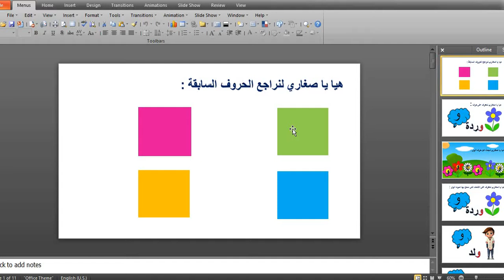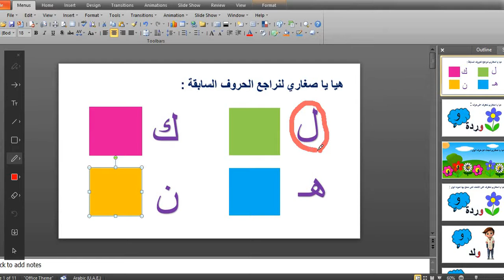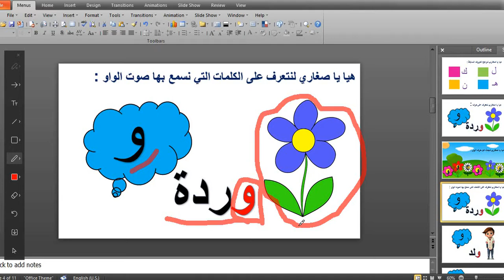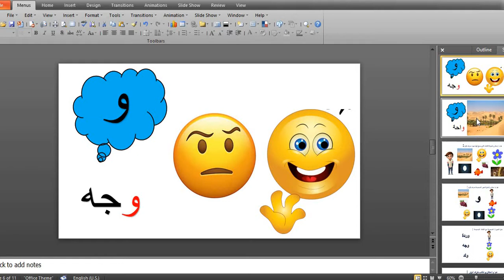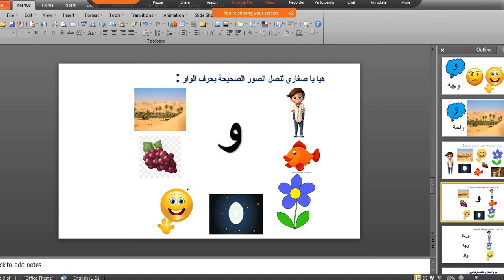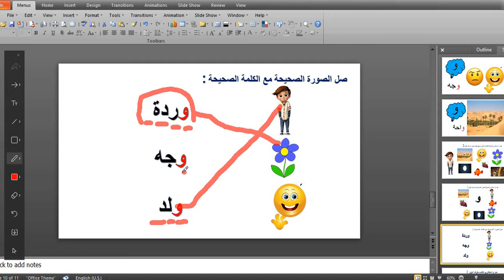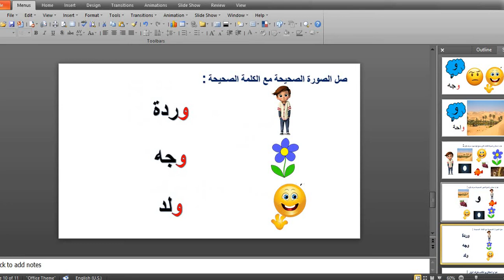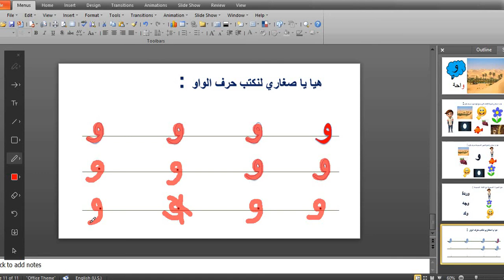KG1 Arabic Week 5 3rd 7th May